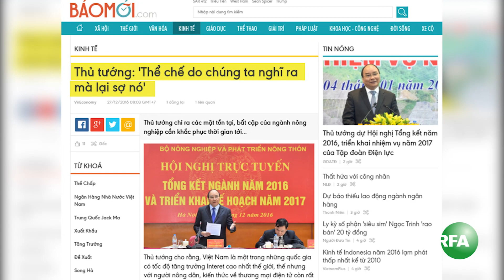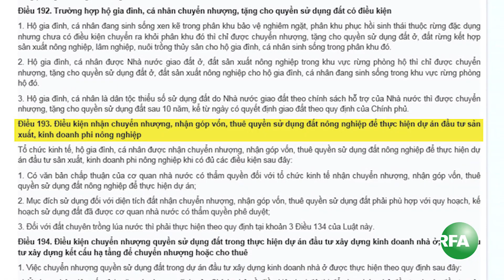Kêu gọi thay đổi thể chế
Thủ tướng Việt Nam ông Nguyễn Xuân Phúc liên tiếp hàm ý sẽ có nhiều cải cách xóa bỏ những thể chế lỗi thời kìm hãm phát triển và cần nhìn thẳng vào sự thật, đánh giá đúng sự thật, nói rõ sự thật. Phóng viên Nam Nguyên trình bày một số thông tin liên quan vấn đề cần thay đổi thể chế hiện nay tại Việt Nam.